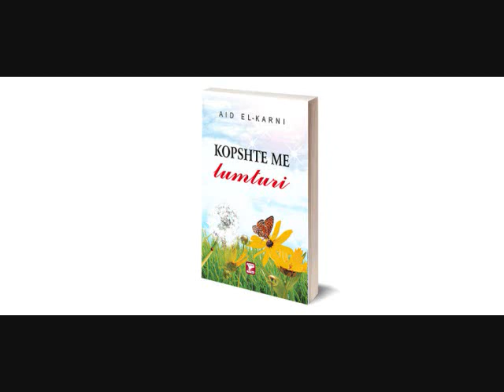„Kopshte me lumturi“- Aid El-Karni, 01. Fjala hyrëse dhe Një minutë nga jeta jote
Like, Subsribe, Share, Comment.
Dije se jeta është mjaft e shkurtër, ndaj mos e shkurto më shumë memendime të rrezikshme, me pesimizëm dhe ç’mendje. Jeta nuk e meriton këtë, asaj i duhet buzëqeshje dhe kënaqesi. Grumbullo në mendjen tënde mendime prej të cilave nxjerr dobi dhe relaks, e nëse i përmirësove mendimet e tua, ti vërtet do të jetosh i lumtur, sepse ato të bëjnë të fortë si hekuri. Nëse të godet diçka e keqe, kujto që ka mundur të të godasë edhe më e keqja.

Pas vështirësisë vjen lehtësimi, me durimin vjen ndihma,
Pas natës se errët dhe të frikshme shpërthen agu i mëngjesit të ri, pas ntensitetit të erërave që bartin dhimbje, vjen komoditeti dhe qetësia, pas mjerimeve të njëpasnjëshme, vjen mirëqenia, e çdo ngjarjë dhe shtrëngatë e ka me vete edhe nga një ngushëllim e shtegdalje.

Dera e luftës e ka një çelës, po edhe kalaja e pathyeshme e ka një derë, çdo këmishë e zjarrtë, e ka një xhep, nga ku hynë flladi dhe freskia…
Një ndër librat më të komentuar të Dr. Aid El-Karn-it tek ne, padyshim është libri „Kopshte me lumturi“.